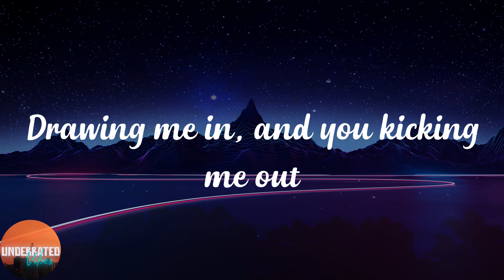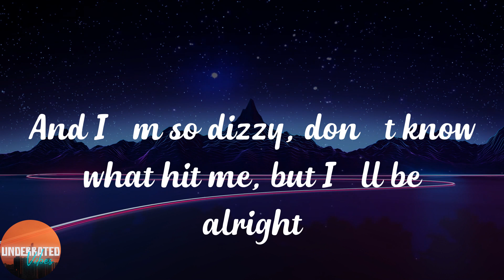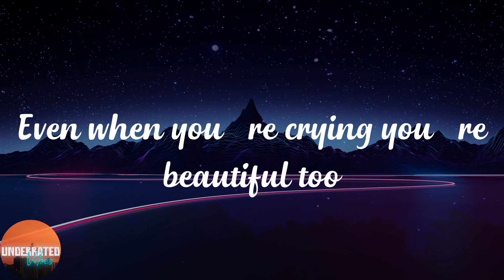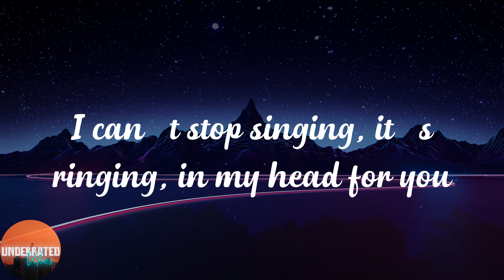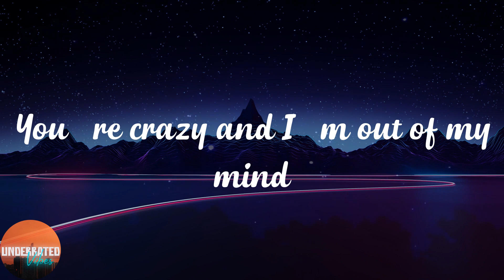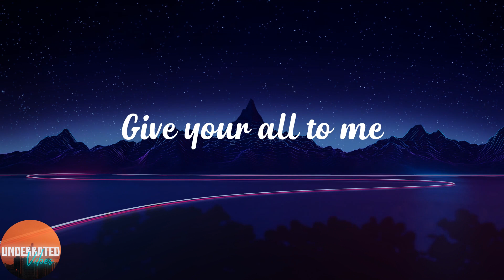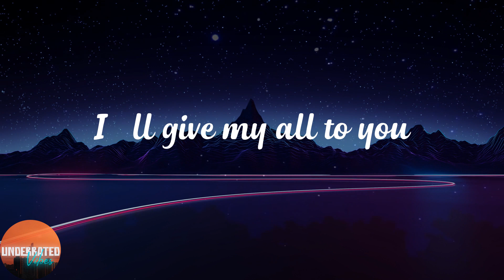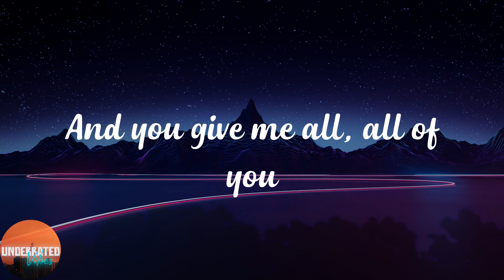John Legend - All of Me (Lyrics)